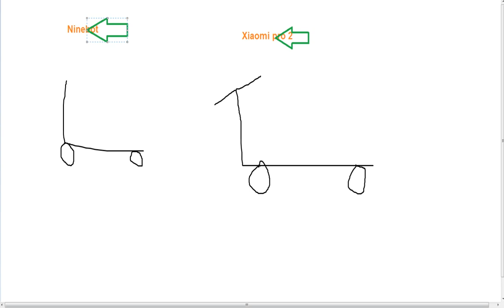Which do you want from Ninebot or Xiaomi pro 2?